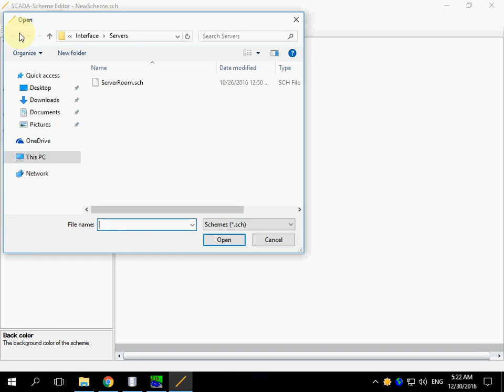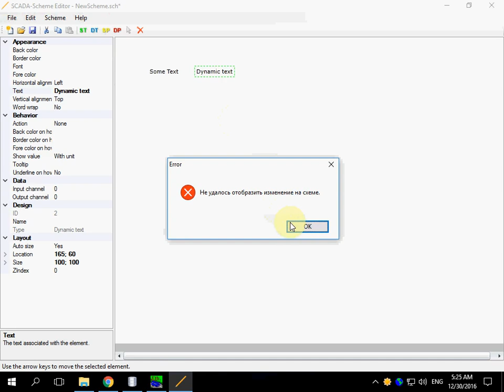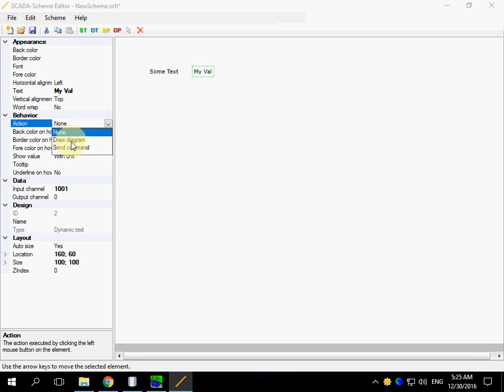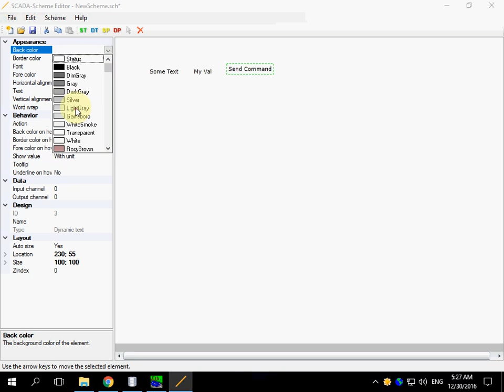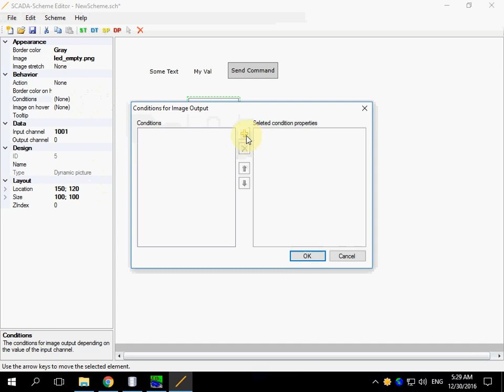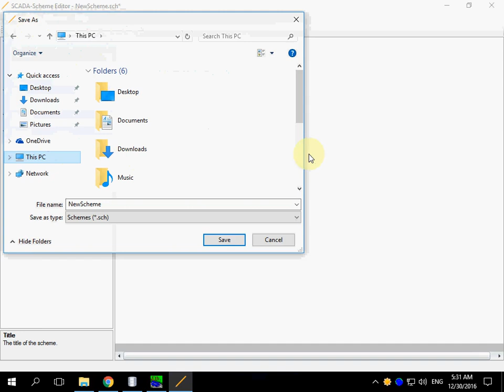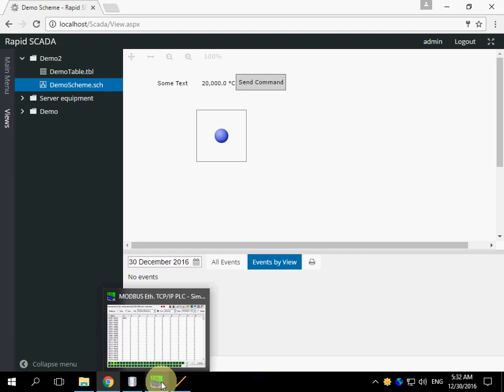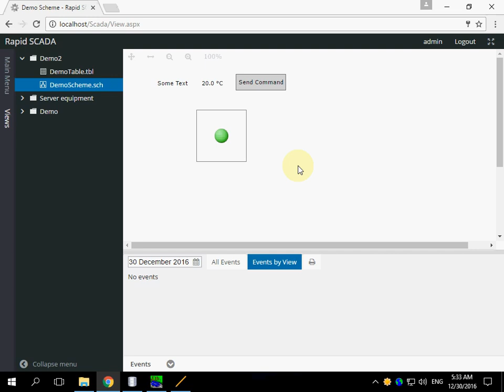Rapid SCADA. Create interface. Schemes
Creating operator interface: schemes.